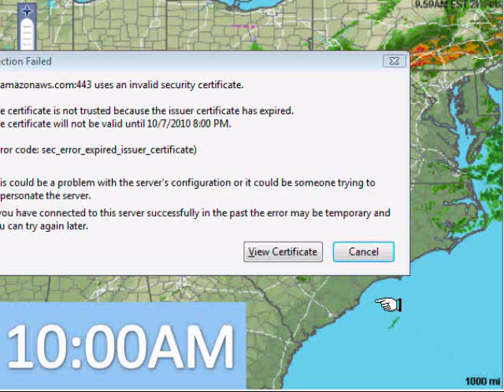Febuary 28th - Update on severe storms